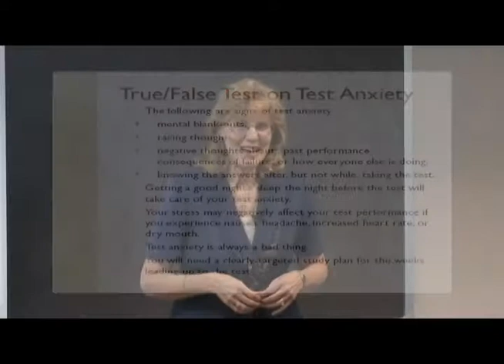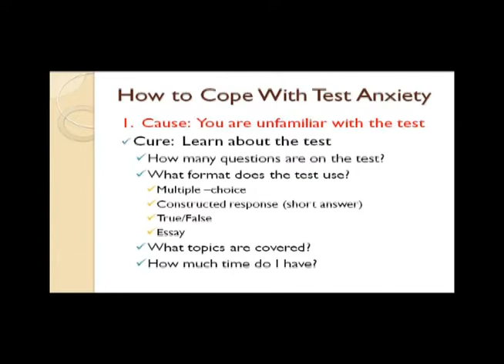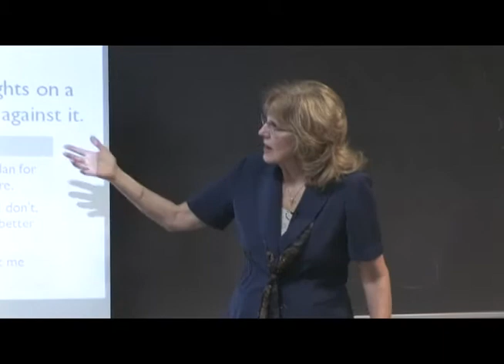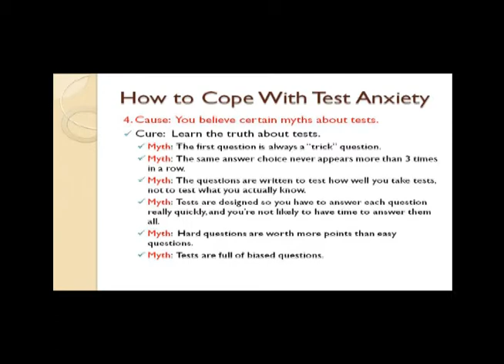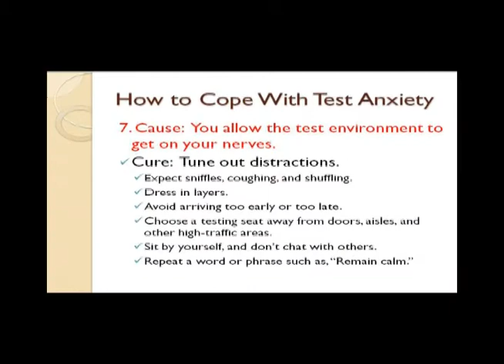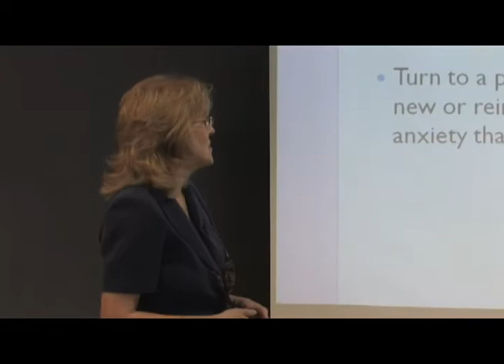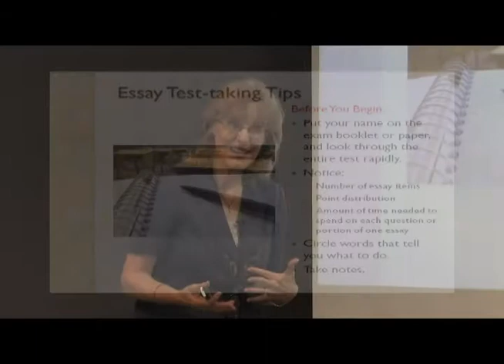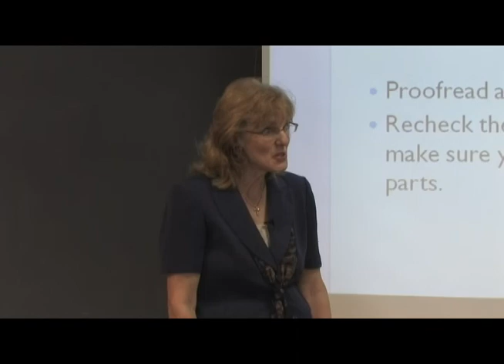HBU Improving Your Test Taking Attitudes and Strategies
HBU Improving Your Test Taking Attitudes and Strategies with Dr. Kaye Busiek and The Learning Center.